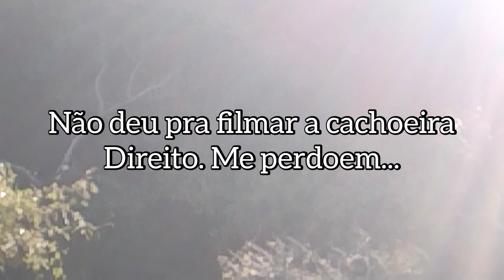CAMINHAR AO AR LIVRE! É DESCOBRIR O QUANTO A NATUREZA NOS SURPREENDE! GRATIDÃO